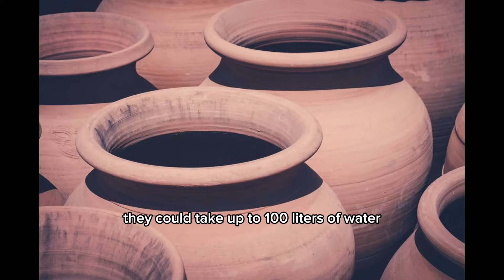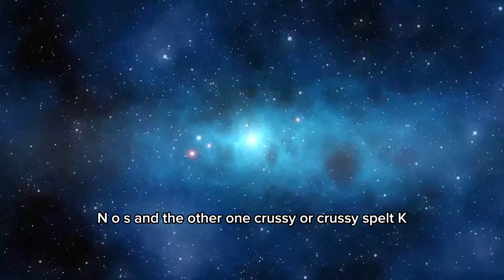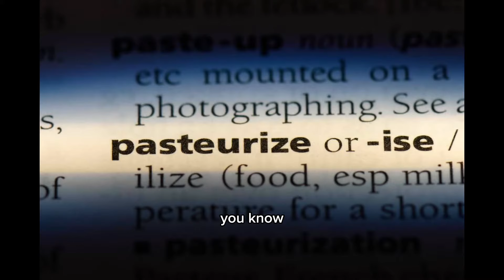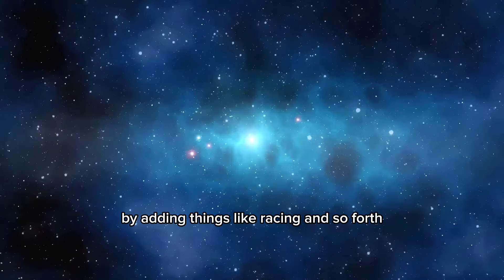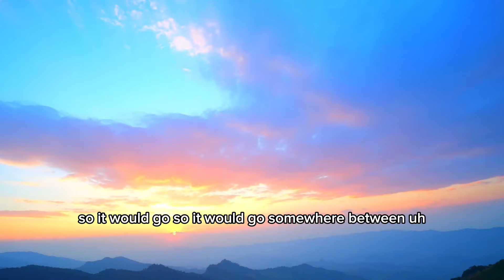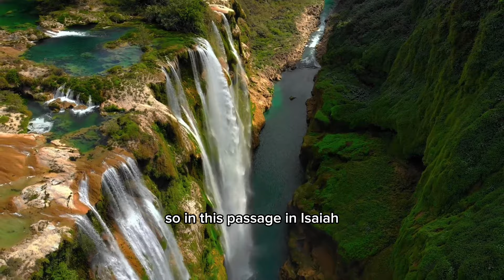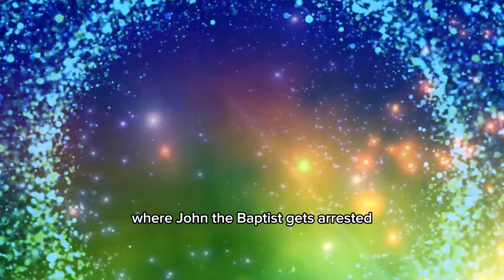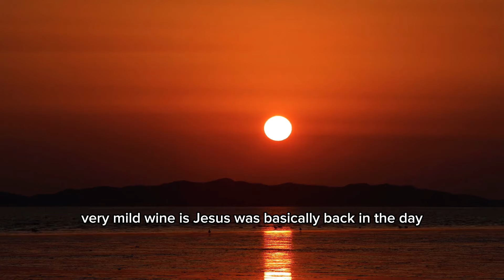JESUS PROVIDES ALCOHOL AT A PARTY! (CRAZY)